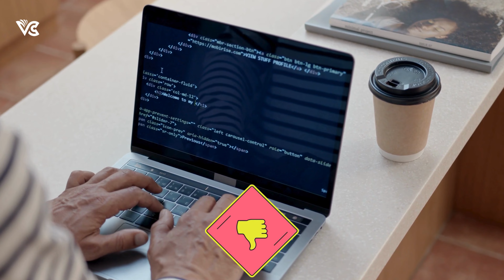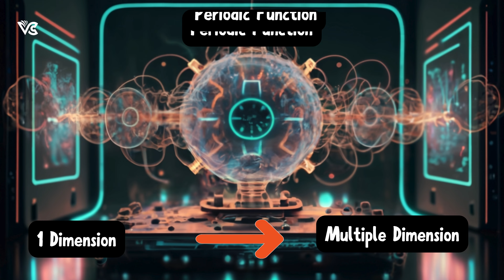This ALGO is BREAKING all PASSWORDS ai computing chatgpt artificialintelligence #2024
Join us in this thrilling episode of "Spectral Bytes" as we delve deep into the transformative world of Artificial Intelligence (AI) in 2023. Discover the groundbreaking advancements and the challenges that have defined AI technology this year.

In this episode, we'll explore the latest innovations in AI, from significant strides in natural language processing and machine learning to revolutionary applications impacting industries such as healthcare, finance, and entertainment. We're diving into how these technologies are reshaping our world, offering both promises and challenges.

Witness firsthand interviews with leading experts and innovators in the field. They share their insights on the current state of AI, discussing its implications on society, ethics, and the future of work. We'll also tackle the critical question of AI safety and ethics, shedding light on how the industry is addressing concerns related to privacy, bias, and transparency.

Be prepared to be amazed by real-world examples of AI in action. From smart assistants to autonomous vehicles, we're showcasing how AI is becoming an integral part of our daily lives. We'll also look at the role of AI in tackling global challenges, such as climate change and healthcare crises, highlighting its potential to drive positive change.

What does the rest of the decade hold? How will emerging technologies like quantum computing influence AI development? This episode is not just about understanding AI but also about envisioning its future impact.

Is AI the key to a better future, or does it pose a threat we're yet to fully understand? Let's explore together!